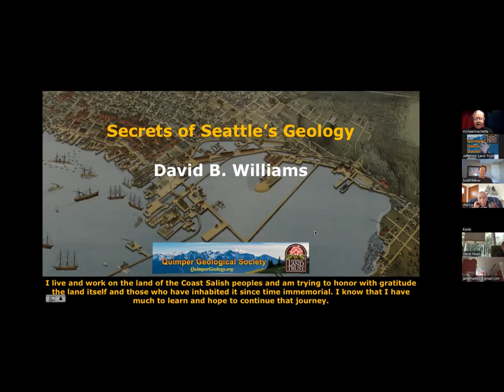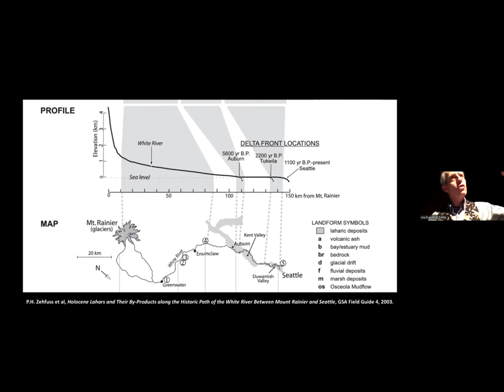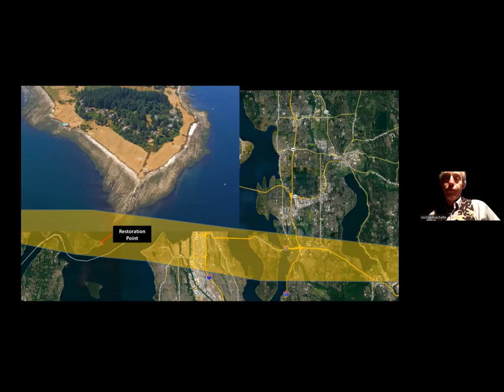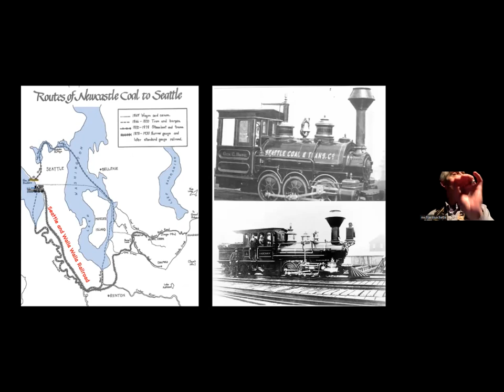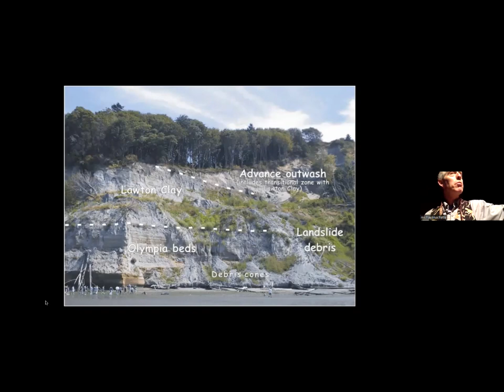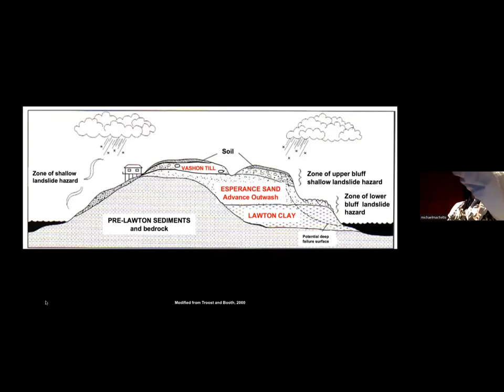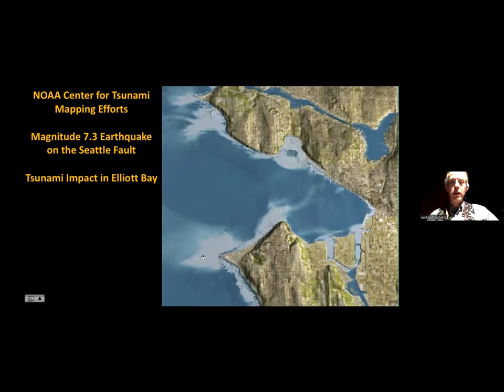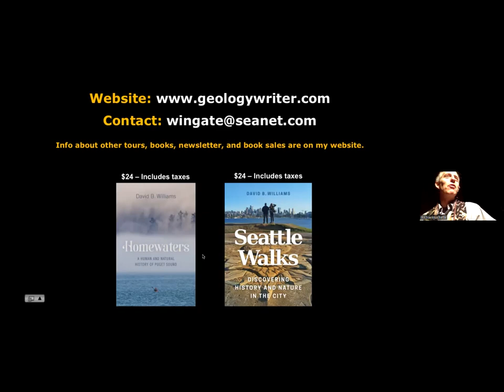David Williams - Secrets of Seattle’s Geology - Quimper Geological Society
Secrets of Seattle’s Geology: Connections of the human story and the geology story - David Willaims - Quimper Geological Society Mar. 18, 2023 presentation. David B. Williams is an author, naturalist, and tour guide.